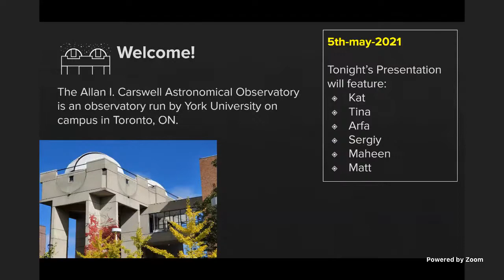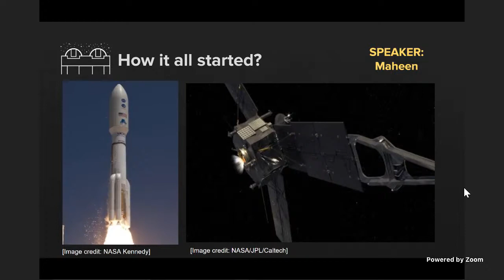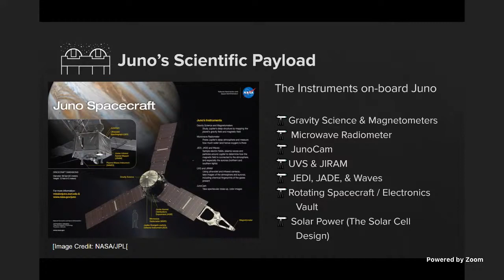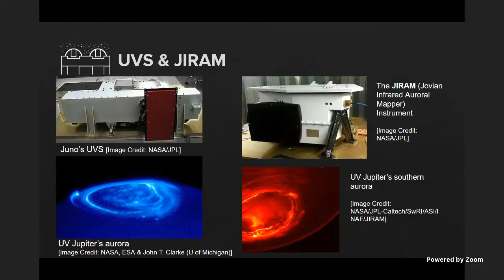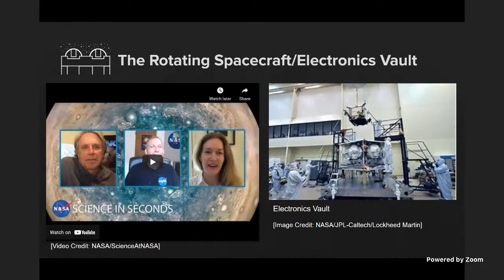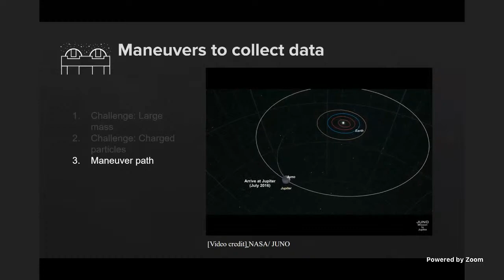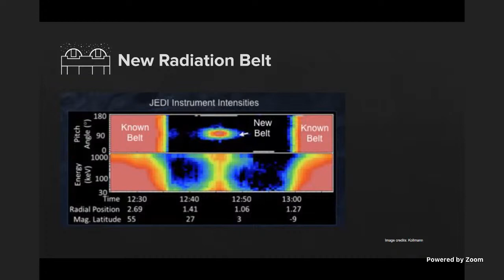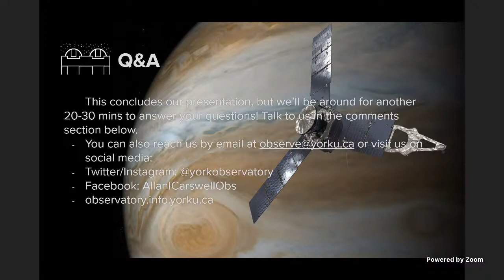York AICO TeleTube May 5 2021 - The Juno Mission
Come and learn all about the amazing JUNO mission to Jupiter with our crew Matt, Tina, Arfa, Sergiy, Kat and Maheen.